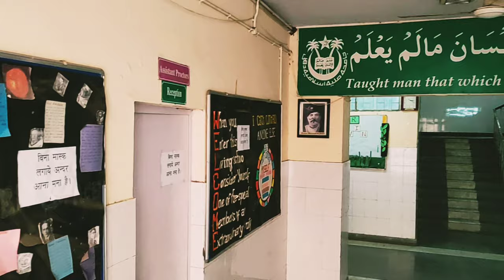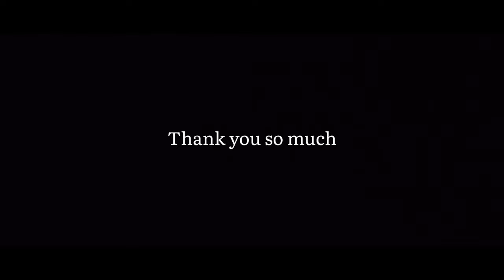Jamia School Vlog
Hello Everyone this is your boy Abu Bakar and welcome in another Vlog.
Hope you all guys are doing well at home.

Some popular Vlogs links are here.

Jamia Masjid Purani Delhi...

Thank you. You all means alot